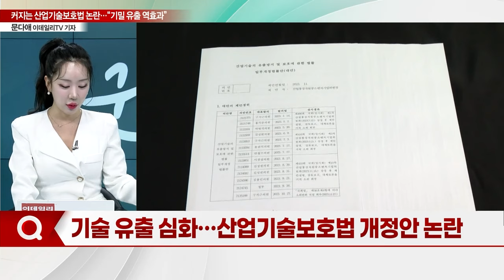커지는 산업기술보호법 논란... “기밀 유출 역효과”_기자들의 백브리핑 (20240126)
Q. 기술 유출 심화... 산업기술보호법 개정안 논란
Q. 말많은 산업기술보호법... 논란 사항은?
Q. 산업기술보호법 개정안, 야당 반대로 계류
Q. "한시가 급한데"... 산기법 근본 방지책은 없다?
Q. 산업부, 의견 수렴 없다는 지적에 설명회
Q. 산업부, 산기법 개정안 밀어부치기... 왜?
Q. 재계, 간첩법 개정 통한 근본적인 해결 촉구